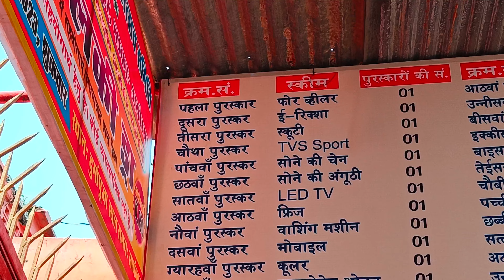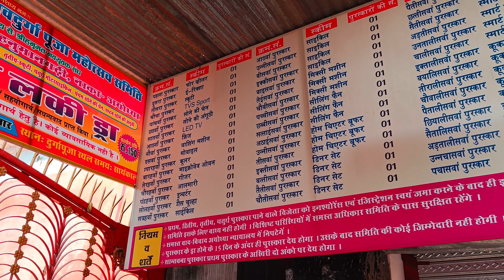नवरात्रि | दुर्गा पूजा 2023 | अयोध्या में सुरु हो गया पंडाल बनना | नाका चुंगी पंडाल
सबसे सस्ता रूम | बिड़ला धरम शाला | अयोध्या राम मंदिर | रहने के लिए सबसे सस्ता धरम शाला अयोध्या

Raj Ghat park ayodhya | ayodhya Raj Ghat | ayodhya ram mandir | ram mandir construction update

ayodhya junction | अयोध्या रेलवे स्टेशन | ayodhya railway station new update | development ayodhya

Ram path marg development | सहादतगंज से नया घाट 13km road construction | ram mandir ayodhya update

Ayodhya pura bazar akbarpur road | Ayodhya development | Ram mandir Ayodhya | Ayodhya construction

अयोध्या कैंट रेलवे स्टेशन | railway station Ayodhya | Ayodhya development new update | ram mandir

ayodhya development | फतेहगंज कसाबबाड़ा के पास तोड़ा गया मस्जिद | new update ayodhya | Ayodhya new

अयोध्या में आया क्रूज सेवा | 300 रूपये में घूमें पूरा अयोध्या | राम मंदिर निर्माण | ayodhya update

राम मंदिर निर्माण कार्यशाला | ram mandir construction update | ayodhya ram mandir construction 🚧🏗️

Ram mandir Marg | ram Mandir construction ayodhya | ayodhya development | ayodhya ram Mandir update

Ayodhya lata mangeshkar chauk | ram mandir construction | अयोध्या राम मंदिर निर्माण | naya Ghat

ayodhya railway station ayodhya |railway station construction update | Ayodhya new update

शालिग्राम शिला | ram mandir construction update | Ayodhya Ram mandir | Ayodhya construction update

Ram mandir ayodhya | Ayodhya Ram mandir construction | ram mandir Marg new project | ram path marg

construction ayodhya | Ayodhya new project update | multi complex  | ram mandir construction

ayodhya front river | guptarghat to Ayodhya | अयोध्या कंस्ट्रक्शन | डेवलमेंट अयोध्या | ram mandir

ayodhya construction new update | 14 kosi parikrama marg | ayodhya ram Mandir construction |

ayodhya devlavmenet | ayodhya construction | ram mandir Marg construction | ayodhya ram path

श्री राम एयरपोर्ट  | airport construction | ayodhya airport | airport ayodhya |

ram path marg ayodhya | अयोध्या धाम | ayodhya construction | ayodhya new update | ram mandir

राम मंदिर कॉरिडोर  | ram path marg ayodhya | राम मंदिर कंस्ट्रक्शन | राम मंदिर न्यू अपडेट

ayodhya ram mandir राम मंदिर कार्यशाला | राम मंदिर कंट्रक्शन | राम मंदिर अयोध्या

अयोध्या रायबरेली रोड | ayodhya raybareli road construction | अयोध्या   कंस्ट्रक्शन अपडेट | ayodhya

ayodhya air port | अयोध्या एयरपोर्ट रोड | अयोध्या एयरपोर्ट | airport construction 🏗️🚧

अयोध्या राम मंदिर मार्ग  | bhakti path road Ayodhya | अयोध्या हनुमानगढ़ी राम मंदिर कंस्ट्रक्शन रोड

अयोध्या | राम जन्मभूमि पथ | ram mandir Marg

ayodhya naya Ghat | ram ki paidi | Ayodhya । राम की नगरी अयोध्या | श्री राम मंदिर

अयोध्या न्यू रेलवे स्टेशन | Ayodhya railway station | Ayodhya new  railway station |

ayodhya contraction | ayodhya new update | अयोध्या अकबरपुर रोड

guptarghat ayodhya | maha rana pratap stechu | श्री राम जन्मभूमि | ayodhya

श्री राम मंदिर मार्ग अयोध्या |  श्री राम जन्मभूमि |ayodhya ram mandir | अयोध्या राम मंदिर मार्ग |

ayodhya ram mandir | new ayodhya| kanvriyon ka Mela

ayodhya guptarghat | new ayodhya| guptarghat

ayodhya ram mandir corridor update  |
ayodhya devlopment update
bhakti path update
ayodhya vlogger

ayodhya ram path road widening project update
ayodhya ram mandir ayodhya devlopment update

new project ayodhya
ram mandir construction 🏗️🚧 today